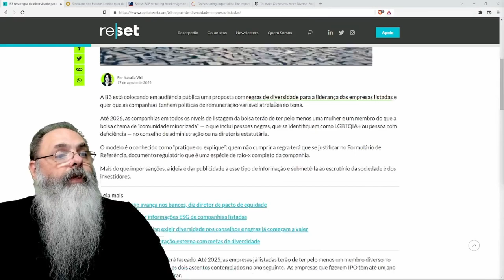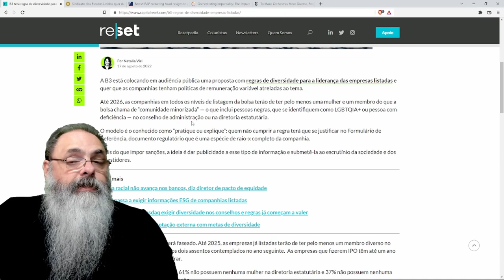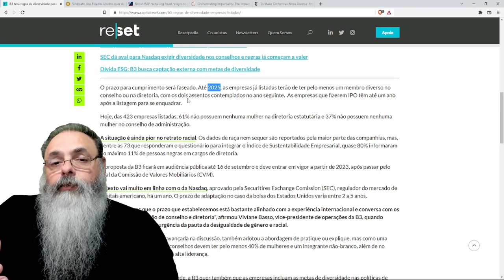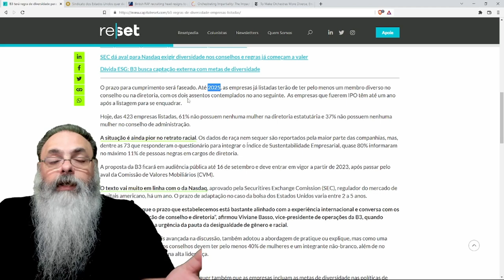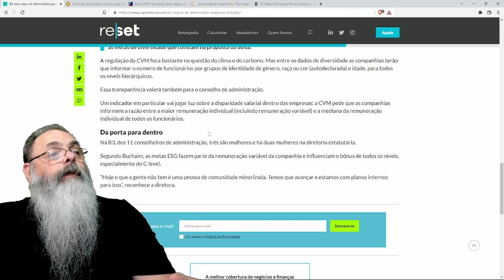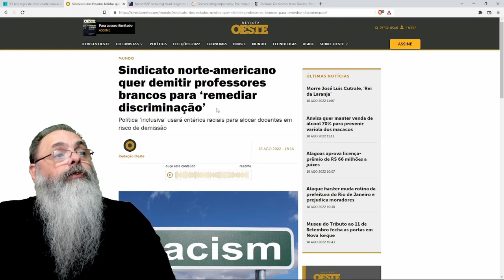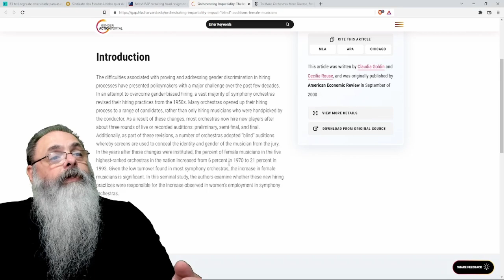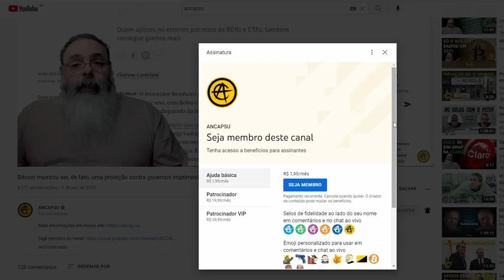BOLSA quer OBRIGAR empresas a TER COTA para MULHERES e MINORIAS na DIETORIA e ESG para NEGOCIAR